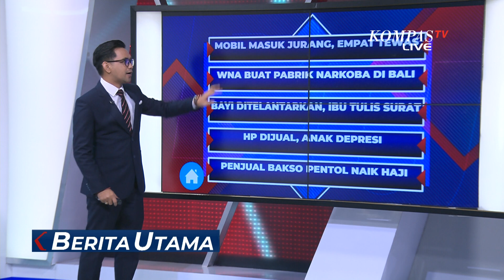4 Penumpang Mobil Tewas Usai Masuk Jurang